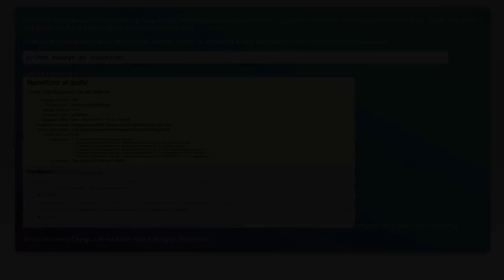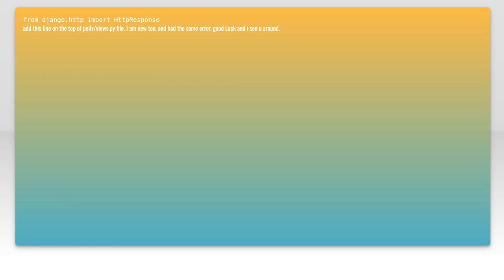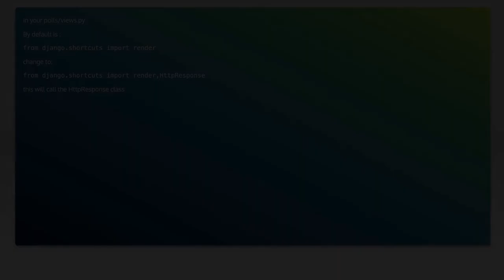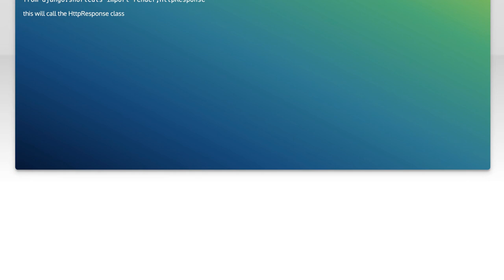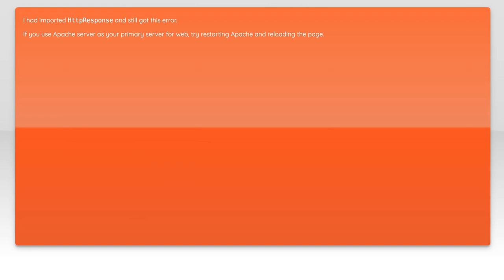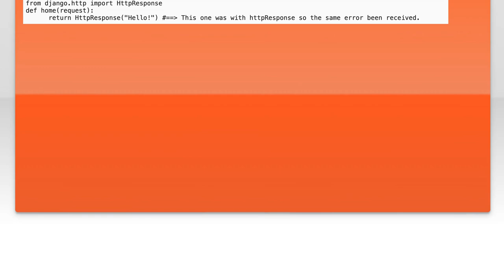Fixing Django Error: Name 'HttpResponse' is Not Defined - Quick Guide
In this quick guide, we tackle a common issue faced by Django developers: the "Name 'HttpResponse' is not defined" error. Whether you're a beginner or an experienced coder, this video will help you understand the root cause of this error and provide you with step-by-step solutions to fix it. Join us as we simplify the troubleshooting process and get your Django application back on track!

Today's Topic: Fixing Django Error: Name 'HttpResponse' is Not Defined - Quick Guide

Related to